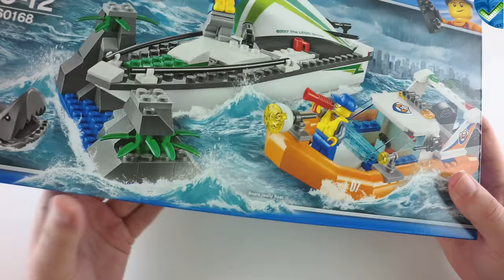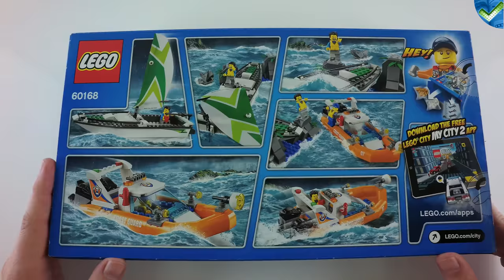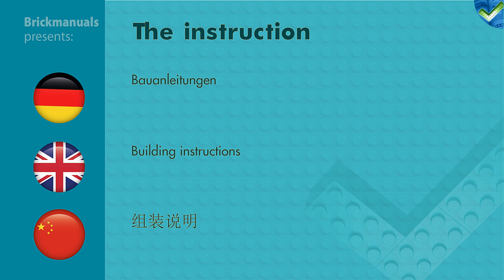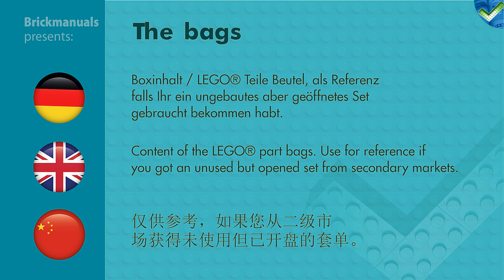60168 Sailboat Rescue LEGO® City 4K Unboxing by Brickmanuals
LEGO®-Setdescription:
Join the LEGO® City coast guard crew and make an exciting sailboat rescue, featuring a rescue craft with drop-down motors and spinning propellers, a sailboat with working rudder and mast that ‘breaks’, plus a rock island build. Includes 2 minifigures and a shark figure.

Includes 2 minifigures: a rescue pilot and a sailor, plus a shark figure.
Features a coast guard rescue craft with drop-down motors and spinning propellers, sailboat with working rudder, and toppling mast and sail, plus a rock island build.
Both boats float!
Spin the rescue craft propellers to cruise through the water and rescue the sailor.
Push the sail down to ‘break’ the mast.
Push the sail and mast back up to repair the sailboat once the sailor is safe.
Coast guard rescue craft measures over 1” (5cm) high, 7” (20cm) long and 3” (8cm) wide.
Sailboat with sail up measures over 7” (20cm) high, 9” (25cm) long and 2” (7cm) wide.
Rock island measures over 1” (5cm) high, 1” (5cm) wide and 5” (13cm) deep.
Shark figure measures over 2” (7cm) long.